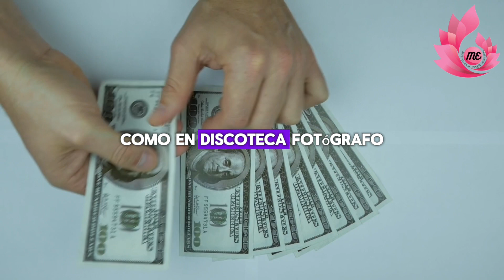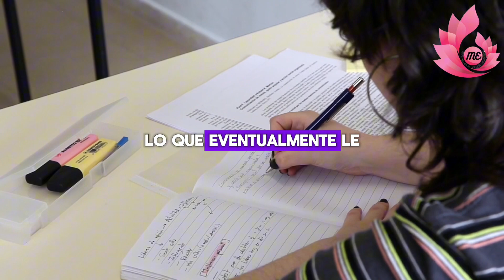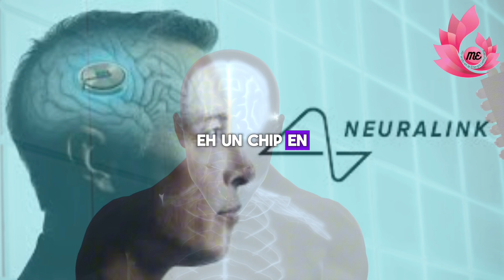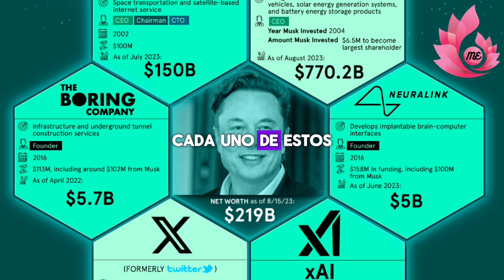Elon Musk de la Paciencia hacia la Innovación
Explora la fascinante travesía de Elon Musk, donde la paciencia se convierte en el motor de la innovación. Desde SpaceX hasta Tesla, Musk ha demostrado cómo la perseverancia y la visión a largo plazo son clave para transformar industrias. Descubre cómo la paciencia impulsa sus audaces proyectos y redefine el futuro. 🚀🔧